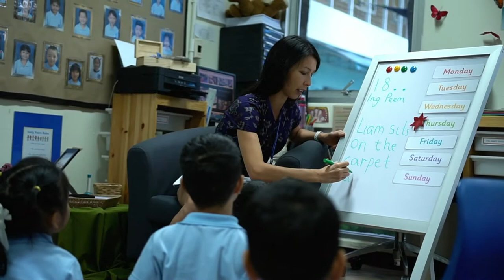Early Years at Bangkok Prep (no captions)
At Bangkok Prep, our Early Years curriculum is based on the 2017 Early Years Foundation Stage framework of England. The curriculum is facilitated through topic based and child led themes, introducing children to a stimulating school life; where enjoyment is the main ingredient in a programme that develops learning through play.
Learn more about Early Years at Bangkok Prep at: bkkprep.ac.th/primary/early-years-foundation-stage/academic-overview/
For Admissions Enquiries to Bangkok Prep, please visit: bkkprep.ac.th/admissions/admissions-enquiry/